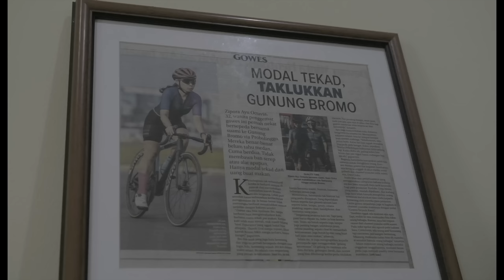AKHIRNYA DATANG JUGA! LAUNCHING ROADBIKE TERKENCANG DARI TREK! MADONE SLR GEN 7!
setelah penantian yang lama dan juga sempat molor, akhirnya generasi terbaru dari sepeda yang aku pake ini bisa di launching!

kali ini kita adain launching sekaligus test ride madone slr gen 7 supaya temen2 bisa dengan puas ngeliatsekaligus ngetest!